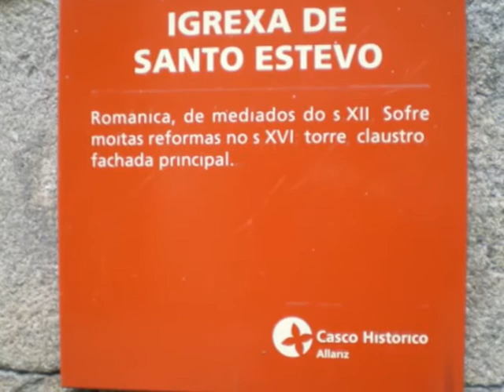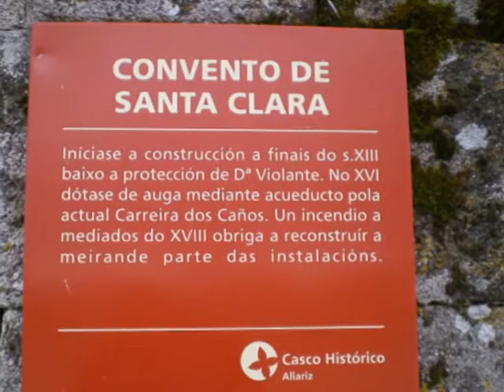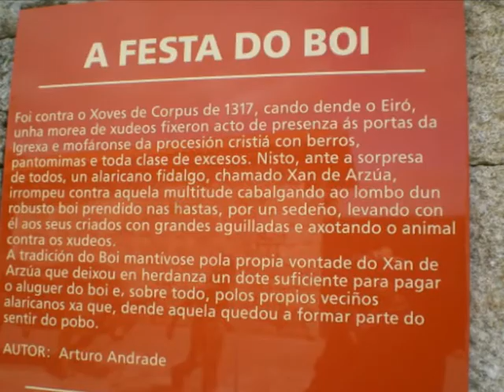Allariz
Un pequeño recorrido por Allariz